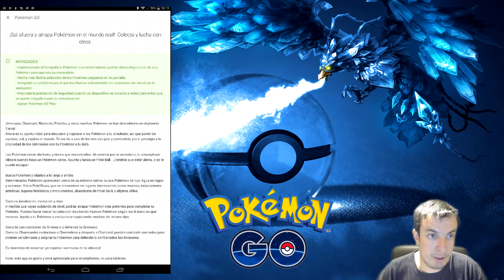¡¡¡NUEVO COMPAÑERO POKEMON!!! POKEMON GO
La última actualización nos trae uno de los cambios más importantes desde que salió el juego, no te pierdas todas las novedades con las que nos encontraremos!!!

Introduce mi código: p2567802